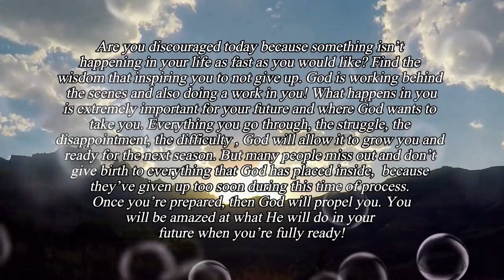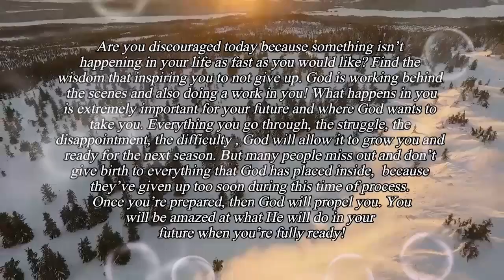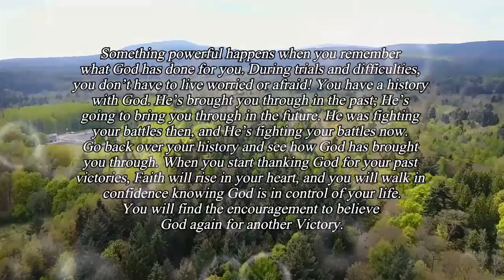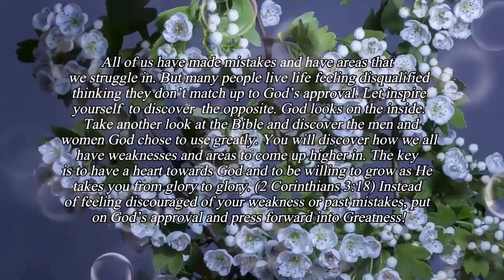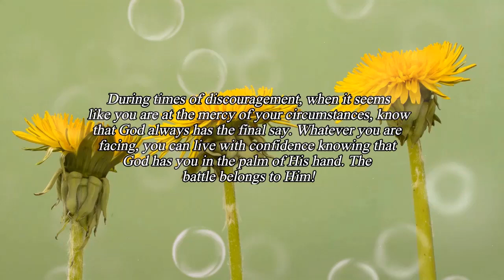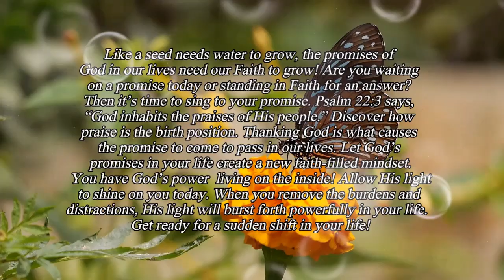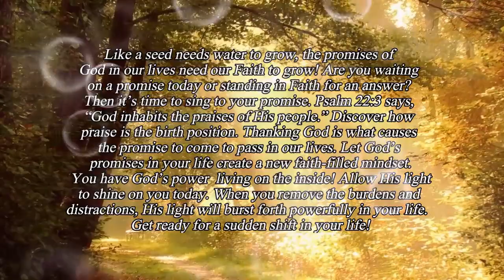The Promises of GOD in our lives need our FAITH to GROW. our INSPIRING Thought for today.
There are some seasons when God offers us a special moment of favor. If you'll step into this window of grace, doors will open that you couldn't open. God wants to use this opportunity to take you to a new level.